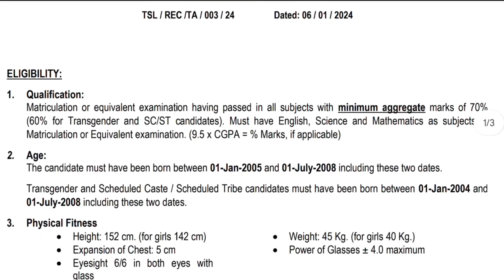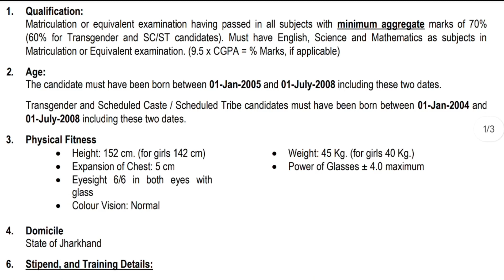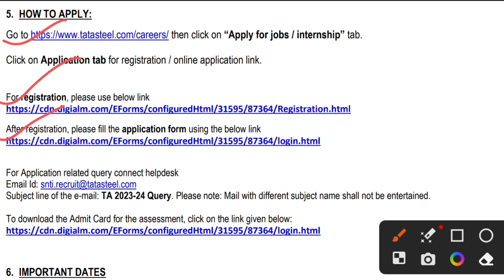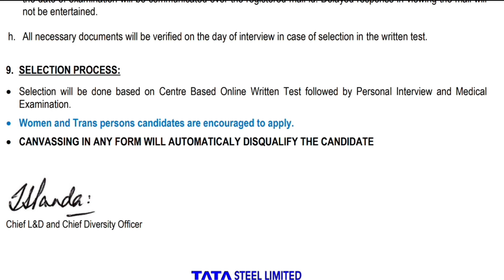10th Passed Candidate के लिए बहुत बड़ी खुशखबरी | Tata Steel Trade Apprentice 2024